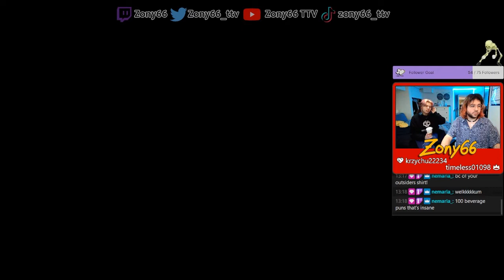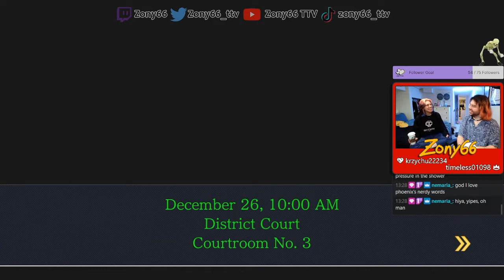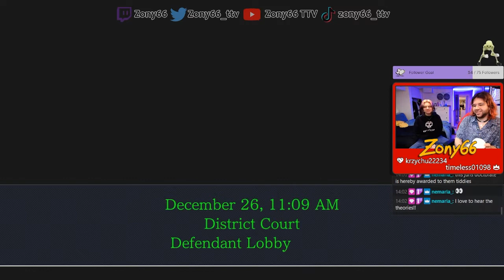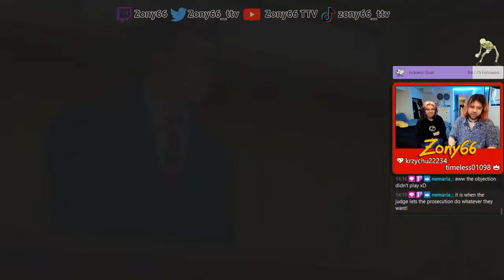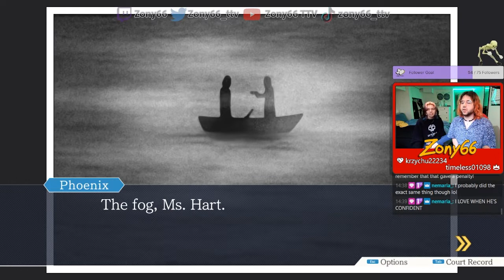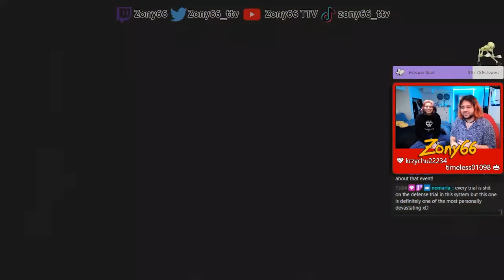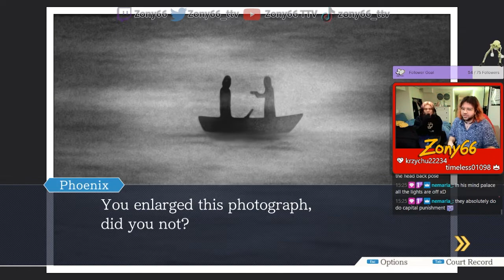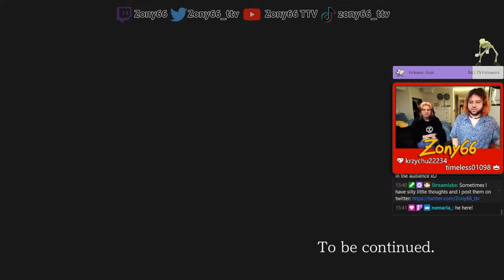Meeting Manfred von Karma - Ace Attorney 1st Playthrough - VOD 7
VOD from February 19th, 2022
Turnabout Goodbyes part 2/5

Me and Meagan's first playthrough of Phoenix Wright: Ace Attorney!

The stream looks a lot better these days lmao

00:00:00 - Pregame goofing
00:02:38 - Game time: Court
02:20:19 - Postgame chatting
02:22:59 - Endcard